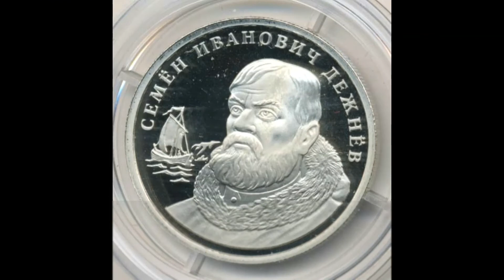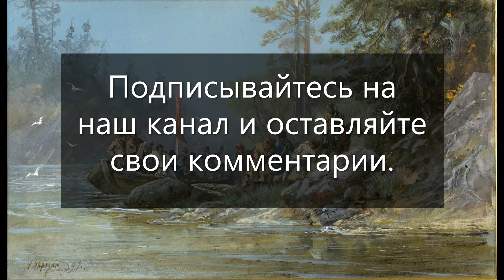Семейная жизнь землепроходца Семёна Дежнёва.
Что мы не знаем о семейной жизни русских землепроходцев? Кого они брали в жёны и сколько их было? Об этом и многом другом мы расскажем в нашем видео на примере семейной жизни русского землепроходца Семёна Дежнёва.